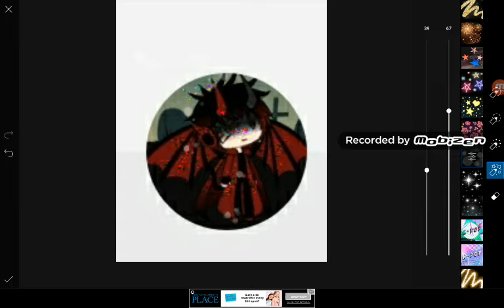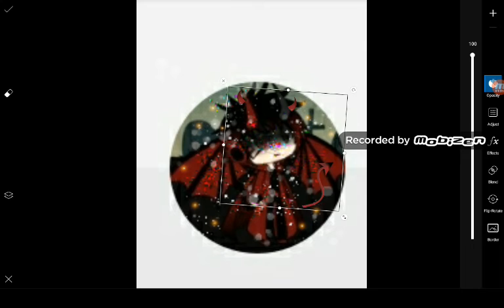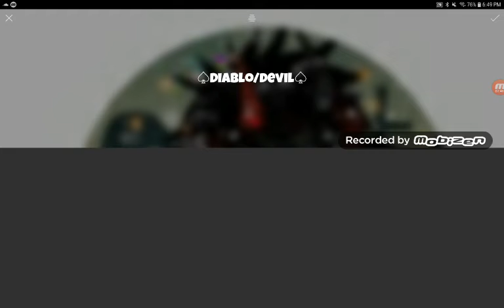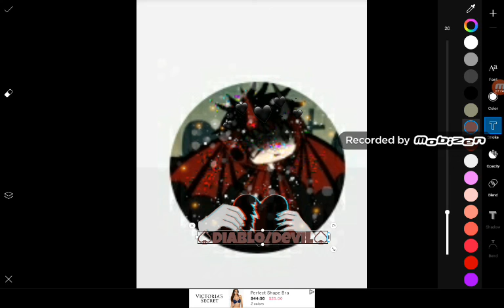Editing my guy friends Icons to make them better than they already are prt 1 😅👍